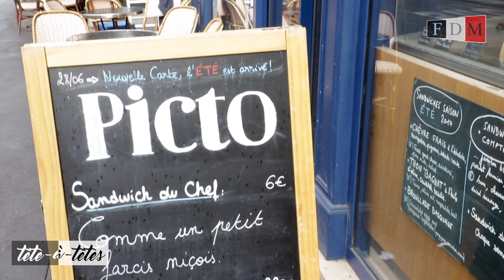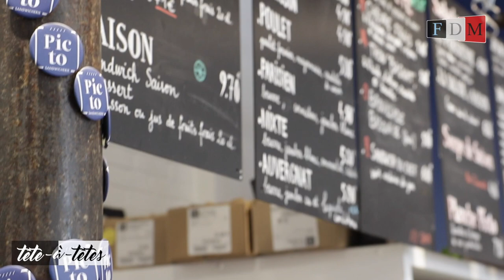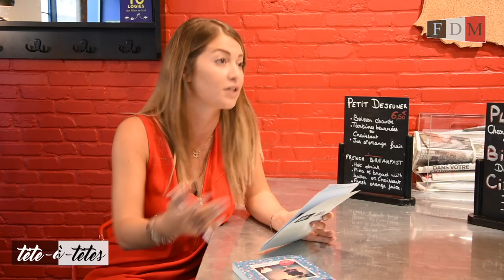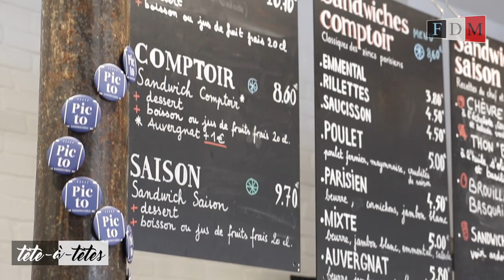Steve Catieau et "F.B comme Framboise Bertrand" - Tête-à-têtes #11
À l'occasion de la sortie de son nouveau livre "F.B comme Framboise Bertrand" aux éditions Complicités, Jessica Morali s'entretient avec Steve Catieau, auteur et réalisateur, qui a développé pendant plus de 7 ans un personnage haut en couleur sur Facebook. La comédienne Gabrielle Lazure est invitée à parler de cette expérience unique 2.0 à la fois drôle et unique.